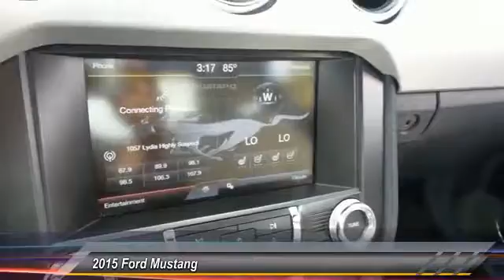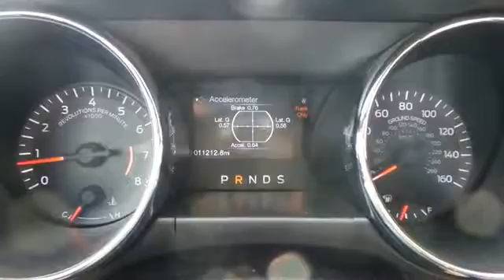2015 Ford Mustang Live Newnan GA C901651A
Mustang GT and 5.0L V8 Ti-VCT. Switch to Nissan of Newnan! Talk about a deal! brbrLooking for a great deal on a wonderful-looking and fun 2015 Ford Mustang? Well, we've got it. Life is full of disappointments, but at least this outstanding Ford Mustang will always be there for you and never let you down. It is nicely equipped with features such as 5.0L V8 Ti-VCT and Mustang GT. brbrCome see the difference in what driving a few extra minutes could mean to you at the all new Nissan of Newnan! With our brand new, state of the art showroom complete with Movie theatre, and Ipads in the service lounge to the best selection or new and preowned inventory to the friendly and low presure sales staff, Nissan of Newnan just became the IN place to buy your next car! today!